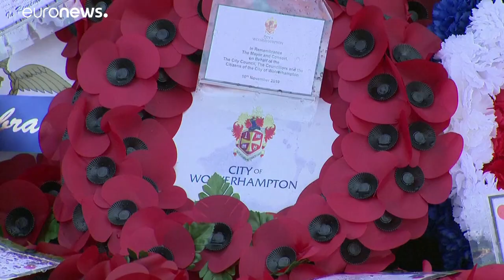La France, le Royaume-Uni et l'Australie commémorent le 11 novembre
Il y a 101 ans, les alliés et l'Allemagne signaient l'armistice, mettant fin à la Première Guerre mondiale.…